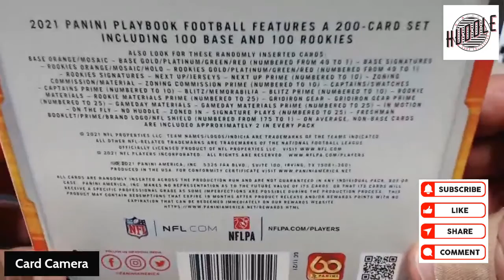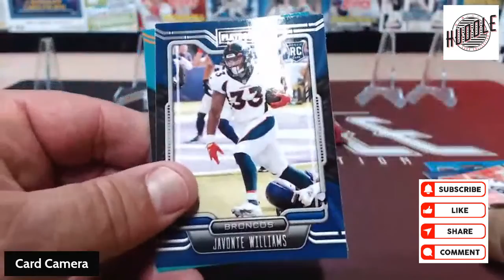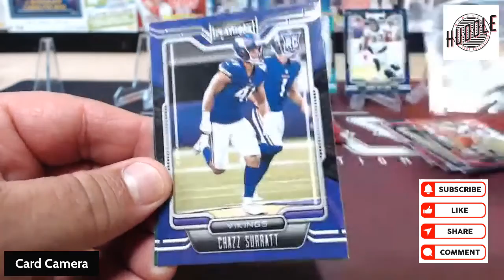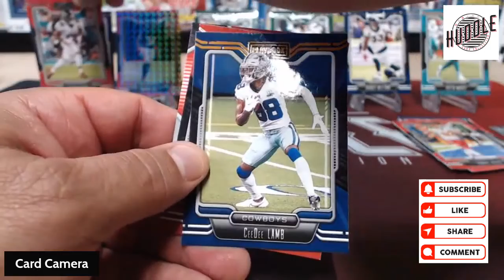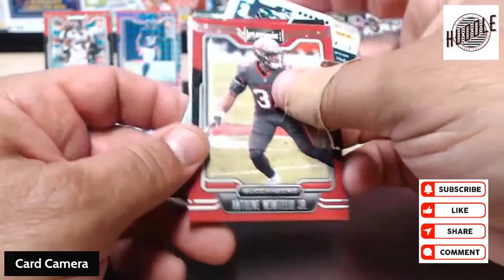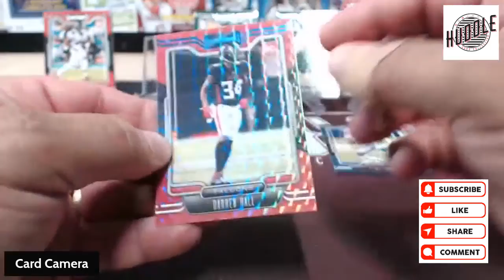Pulled A Rookie QB Patch From 2021 Playbook Mega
eBay Store

We are a Father and Son Duo that love the card collecting hobby.

We choose the name Huddle because we want to bring the hobby together. We want to bring others in the hobby to our channel and share that with YouTube.